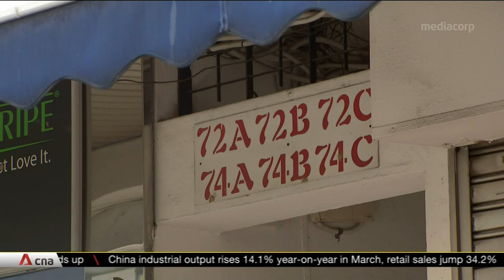North-South Corridor: Government acquires Thomson Road mixed-use building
The Government is acquiring a 57-year-old building at Thomson Road, near the upcoming North-South Corridor. The building will be demolished over safety concerns ahead of excavation works.